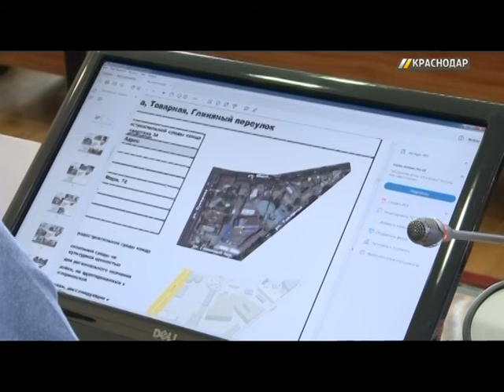Совет из историков и архитекторов во главе с мэром Евгением Первышовым